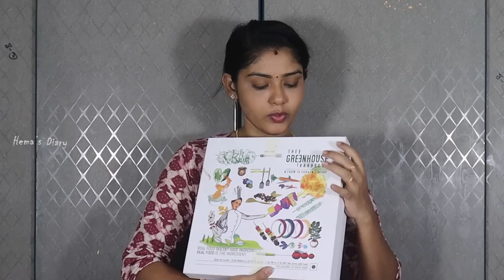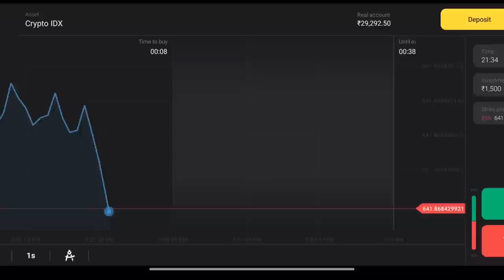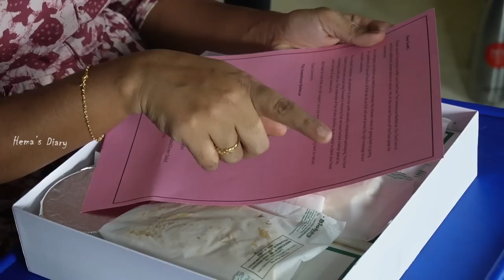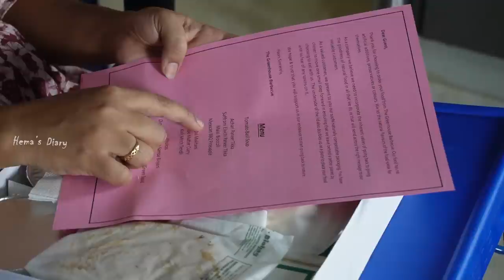Unboxing Vegetarian BBQ Meal Box | Hema's Diary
Only on 17 of June, go on Binomo Trading and use all VIP Status features as a professional trade for free!

Hey friends! While thinking about something tasty and healthy, I ordered from "The GreenHouse BBQ," a fully vegetarian food place serving authentic Jain food.

The modern vegetarian restaurant believes in 100 percent pure organic food without preservation.

Watch my latest unboxing segment and new food experience.

The Greenhouse Barbecue
EVR Periyar Salai, 934, Poonamallee High Rd, inside Hotel Blue Diamond, Purasaiwakkam, Chennai, Tamil Nadu 600084